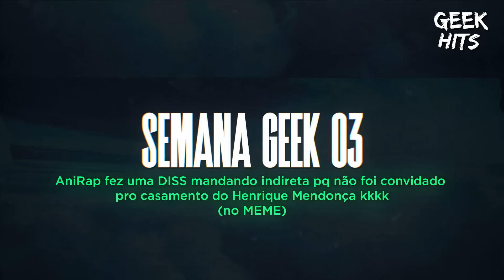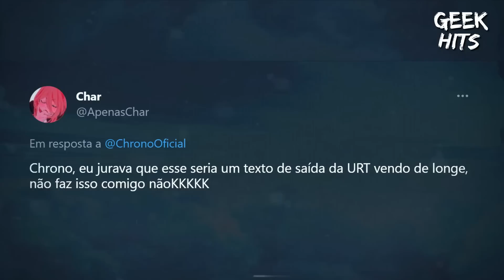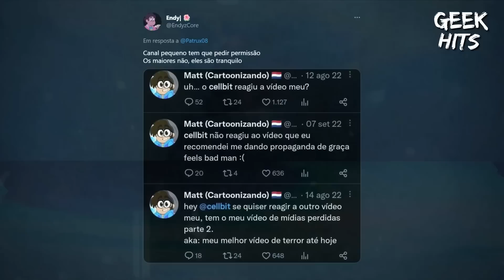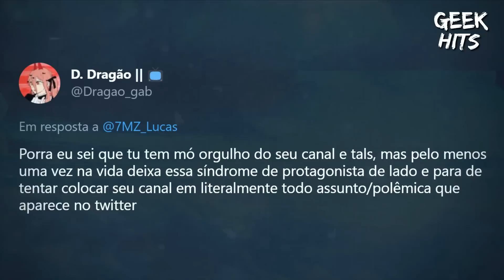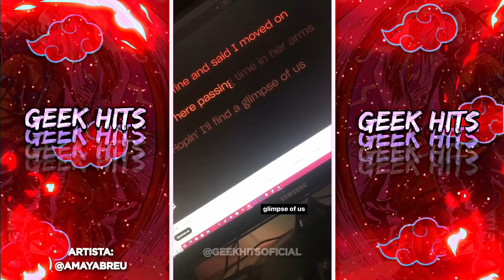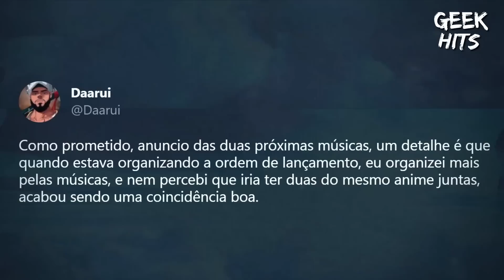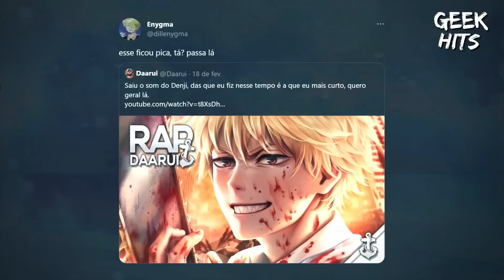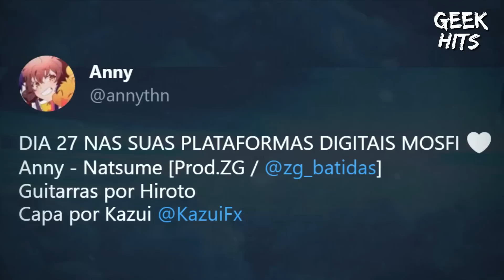AniRap críticado por GRUPO DE HAT3RS, Lucas ART sobre o CARTOONIZANDO odiar canais de REACTS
SemanaGeek 03
📰 Notícias da Cena:
Foi confirmado a saída de 4 Integrantes da U.R.T sendo 2 deles o Orion MC e a Mands os outros Dois não foram revelados.

AniRap fez uma música mandando indireta ao Henrique Mendonça por não chamar ele para o seu Casamento (na brincadeira)

Lucas A.R.T. fala sobre o caso do Matt do Cartoonizando por problematizar canais de react no youtube, o Lucas dá sua opinião sobre o assunto

Grupo de Haters ataca o Anirap dizendo que o ani não se importa com as músicas e apenas busca o Hype, e o Anirap falou sobre o caso.

✅ Confirmações de Músicas no Rap Geek:
Daarui, Enygma, M4rkim, Orion MC, AniRap, Anny, Taka, Chrono, TK Raps, Akashi Cruz, Shiny e VMZ Confirmam suas próximas músicas + Foi confirmado a data do Primeiro show do Henrique Mendonça.

🔊 CANTORIAS AO VIVO/PRÉVIAS:
May Abreu cantando Glimpse of Us, Henrique Mendonça cantando Natural do Imagine Dragons, Prévia do Tec música do anime blue lock, Prévia do WLO sobre o Personagem Itoshi Rin de Blue Lock, Prévia de Rodrigo Zin x Lucas A.R.T., Okabe mostra vozes agressivas e Acapella de Escanor

©️ ➥ Todos os Direitos à @7mz_lucas @Rickemendonca @henriquemendoncaofc @anirap_oficial @m4rkimoficial @wlooficial_ @instazin @d_blaze_official   @orionmcofc @daarui_uz @amayabreu @mixbytec @okabeyal @annythn @zz_was @ChronoOficial @tkraps @akashi_cruz @vmzoficial @shiny_sz @AliancaURT
Vídeo do Casamento do Henrique Mendonça: @Gold2- @gold_0fc2
📌 GEEK HITS é um Canal formado por AMADORES e FÃS do cenário do Rap Geek Focado em Trazer Notícias Previas Prévias Editadas Lives Completas compilados de Melhores Momentos das Lives do Mundo do do Rap Geek Trap Geek Style Trap 7 Minutoz 7mz 7mz hits Previas Raps de Animes Trap de Animes 7mz Hits Heek Trap Geek Hits Rap Geek / Rap Nerd dos Artistas 7 Minutoz é um dos maiores canais de Rap Geek do Mundo Contendo vários integrantes como 7 Minutoz com os membros: Lucas A.R.T. Gabriel Rodrigues Pedro Alvez Pablo Matheuz MHRAP Felícia Rock Player Tauz VMZ Tk Raps Takeru Geek Music Hits do Lex Clash Flash Beats AniRap Enygma Sidney Scaccio Rodrigo Zin Byakuran Second Time VG Beats Yuri Black Daarui e muitos outros do nosso cenário

❔❓ TÁ MAS O QUE É RAP GEEK?

Rap geek acumula bilhões de visualizações e tem mercado aquecido
Bilhões de visualizações no YouTube Dezenas de milhões de plays geek music
O grande diferencial está nas letras que fazem uma relação dos heróis da cultura nerd
Mercado aquecido Felícia e Sidney contam que a cultura do rap geek começou a dar os primeiros passos no Brasil em 2015 com artistas como o Tauz e Yuri Black e canais de divulgação com o 7 Minutoz que hoje acumula 10 milhões de inscritos no YouTube
Eles contam que desde então vêm se aproximando da cena mas que em 2020 os números começaram a aumentar

🌊 ASSISTA TAMBÉM:
⚠️ VEJA ESSE VÍDEO!: QUEM É MELHOR 7MZ OU ENYGMA 👉🏻 O ENYGMA FALOU SOBRE AS COMPARAÇÕES DELE COM O RESTO DA CENA GEEK E COM O 7 MINUTOZ E DA TRETA QUE NÃO EXISTE SOBRE O ENYGMA X 7 MINUTOZ OS FÃS DO ENYGMA PRINCIPALMENTE VIVEM DIZENDO NAS REDES SOCIAIS QUE O ENYGMA SUPEROU O 7 MINUTOZ TEM TEMPO ALGUNS VÃO ATÉ LÁ APENAS PARA CRÍTICAR O 7MZ E FALAR COMO O ENYGMA JÁ OS PASSOU MUSICALMENTE A TEMPOS E JOGANDO CRÍTICAS NESSES ÚLTIMOS TEMPOS, NESSE VÍDEO O BASARA ENYGMA E LUCAS A.R.T. PEDE PARA PARAREM DE FAZER ISSO POIS AFETA MENTALMENTE OS ARTISTAS POR UMA COMPARAÇÃO QUE NÃO EXISTE E NEM DEVERIA

➥ Neste Vídeo 🎬: O Lucas A.R.T. Enygma e Basara falam sobre as comparações na música geek PRINCIPALMENTE do 7 Minutoz e Enygma ou do Próprio Enygma com qualquer um da cena no intuito de dizer que o Enygma é superior a todos e criar uma briga que não existe com os próprios artistas

00:00 Introdução ao Vídeo
01:04 Saída de 4 Membros da U.R.T
02:39 AniRap falando sobre o Grupo de Haters que o atacou
03:42 Lucas A.R.T. falando sobre o Matt do Cartoonizando e a problematização do react
05:23 Diss do AniRap porque não foi convidado pro casamento do Henrique Mendonça
06:50 Cantores cantando Ao Vivo
10:48 Confirmação de Músicas: Daarui, Enygma, Shiny, VMZ, AniRap, Anny, Akashi Cruz, M4rkim, Taka, Chrono, Orion MC, TK Raps
14:05 FIM